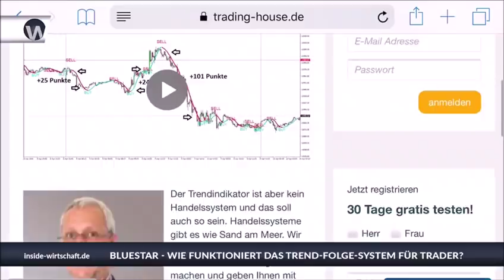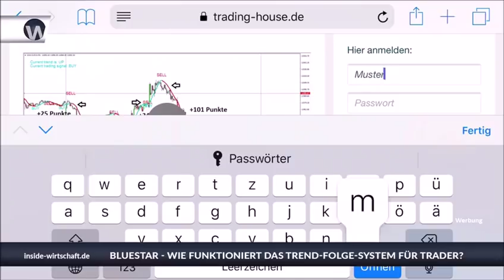Was ist Bluestar?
Das Video beinhaltet Werbung für das Bluestar Handelssystem